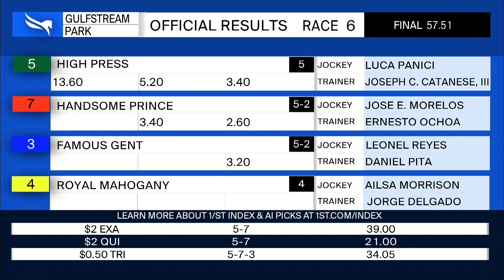Gulfstream Park August 6, 2022 Race 6